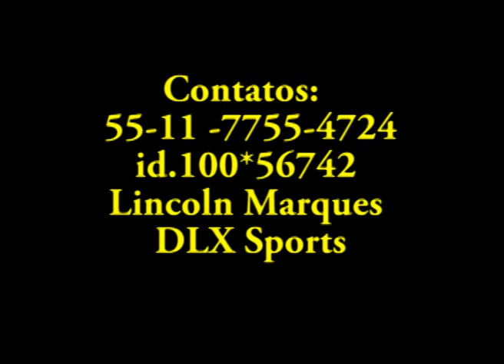THIAGO MAIA 05